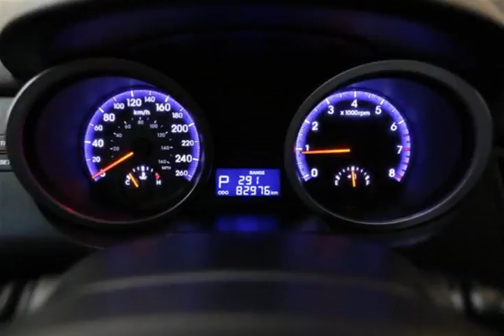Mark Wilsons Better Used Cars - 2010 Hyundai Genesis Coupe 2.0T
Mark Wilsons Better Used Cars - 2010 Hyundai Genesis Coupe 2.0T D5-AU032519